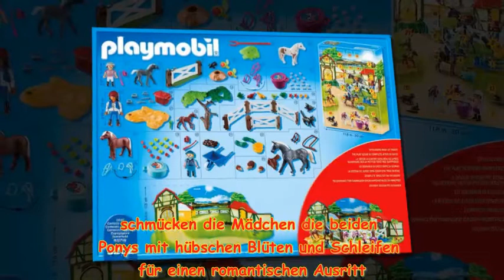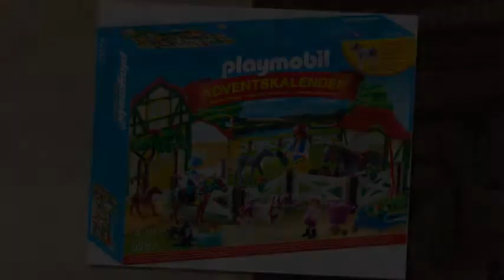Kundenrezensionen: PLAYMOBIL 9262 Adventskalender Reiterhof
Artikelgewicht: 857 g
Produktabmessungen: 40 x 7,5 x 30 cm
Vom Hersteller empfohlenes Alter: 4 - 10 Jahre